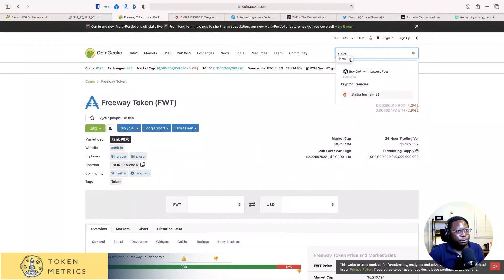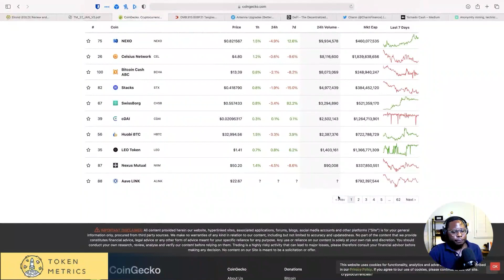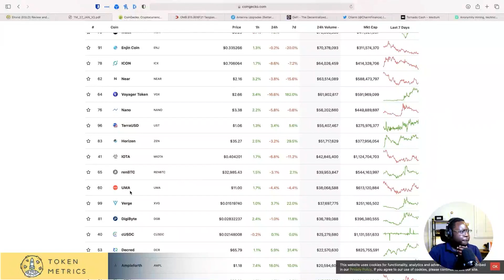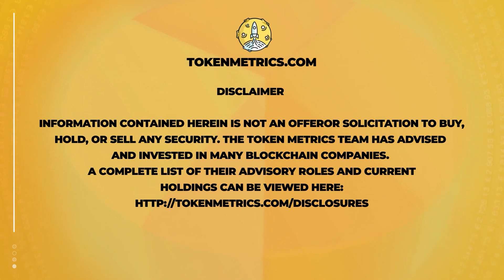Shiba Inu (SHIB) a Value Play or Pump and Dump? Thoughts on SHIB | Token Metrics AMA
Shiba Inu (SHIB) a value play or pump and dump?

Thoughts on SHIB.